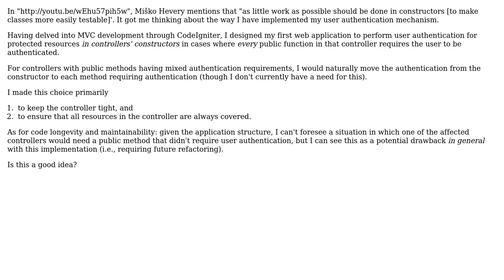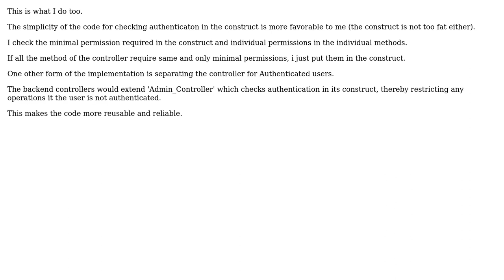Software Engineering: Performing user authentication in a CodeIgniter controller constructor?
With thanks & praise to God, and with thanks to the many people who have made this project possible! You are responsible for your own actions.